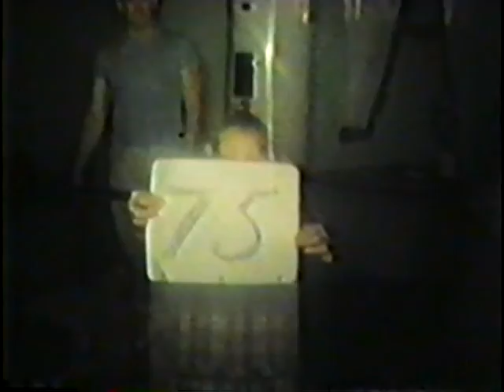Caliatra Riesterer Childhood